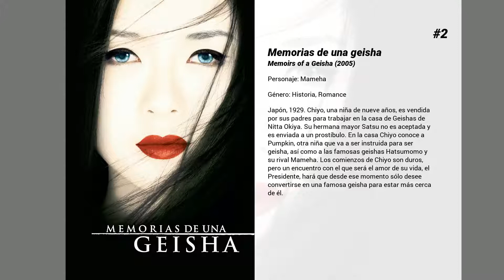Las mejores películas de Michelle Yeoh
Bienvenido a... ¡Las mejores películas de Michelle Yeoh! En nuestro canal encontrarás centerares de TOPS y rankings de las mejores películas de todos los géneros, actores y nacionalidades.

15. True Legend
Su Qi-Er, un hombre rico que vive durante la dinastía Qing que pierde su fortuna y reputación como resultado de una conspiración contra él. Después de haber sido forzado a salir a las calles, Su dedica su vida a las artes marciales y resurge como un héroe patriótico conocido como el "rey de los mendigos."

14. Supercop (Police Story 3)
Un oficial de la policía de Hong Kong, Chia Chu, es enviado a China para intervenir contra una organización de tráfico de drogas. Tras sacar al hermano del señor de la droga de prisión, él y otro agente (una bella policía comunista) son llevados a Hong Kong a trabajar para el sindicato. La esposa del jefe ha sido arrestada en Malasia por tráfico de drogas y pronto será ejecutada, pero al ser la única que conoce el número de la cuenta en un banco suizo donde guardan el dinero de la droga, tendrán que liberarla. (FILMAFFINITY)

13. Reign of Assassins
Cuando una mujer encuentra los restos de un místico hindú, deja la banda de asesinos a la que pertenece, para poder llevarlos a su legítima tumba. Pero, antes de cumplir con su cometido, se somete a una drástica operación de cirugía facial, cambia de nombre y de vida e incluso se casa.

12. Kung Fu Panda 2
Po está ahora viviendo su sueño como el Guerrero del Dragón, protegiendo el Valle de la Paz junto a sus amigos y sus compañeros maestros del kung fu. Los Cinco Furiosos. Pero su nueva e impresionante vida se encuentra amenazada por la aparición de un villano formidable, que planea usar un arma secreta imparable para conquistar China y destruir el kung fu. Po debe volver la vista a su pasado para descubrir los secretos de su misterioso origen; solo entonces podrá adquirir la fuerza que necesita para vencer.

11. El regreso de los supercamorristas
Vuelven los supercamorristas o, lo que es lo mismo, 'La banda del orfanato', que está formada por Fastbuck, Músculos, Sandy, Blockhead y Herb, acompañados de la bellísima Bárbara y Ricky. El grupo se está tomando un merecido descanso en Tailandia después de la misión anterior. Allí se meten en numerosos y cómicos líos intentando ligar con las nativas del lugar hasta que se tropiezan con un grupo de travestís que intentan matarlos, con lo cual surge su nueva misión que los devuelve a la ciudad de Hong Kong para intentar detener a un señor del crimen local.

10. Los niños de Huang Shi
Durante la invasión japonesa de China en 1937, George Hogg (Jonathan Rhys Meyers), un joven periodista británico, tratará con la ayuda de una enfermera australiana (Radha Mitchell) de salvar a un grupo de huérfanos. Basada en hechos reales.

9. The Lady
Película basada en la verdadera historia de la famosa activista birmana Aung San Suu Kyi y su marido, el experto en temas tibetanos Michael Aris; la mujer fue privada de su libertad en 1989 por liderar la oposición a la dictadura militar de su país, y recibió el premio Nobel de la Paz en 1991, cuando aún permanecía bajo arresto domiciliario. (FILMAFFINITY)

8. Wing Chun

7. Sunshine
En el 2057, ante la inminente extinción de la humanidad a causa del envejecimiento del Sol, una nave espacial debe reactivar el astro con un dispositivo nuclear. Pero durante el viaje, la tripulación recibe una señal de socorro de la nave espacial Ícaro I, desaparecida años atrás tras intentar realizar la misma misión.

6. Tai-Chi Master
Dos jóvenes discípulos del templo de Shaolin que siempre están juntos a lo largo de su vida y no pierden ocasión de hacer travesuras, se ven obligados abandonar el templo por diferencias con uno de los maestros. Una vez fuera del templo sus caminos se separan cuando la ambicion de uno de los jovenes le lleva a unirse al imperio y posteriormente convertirse en un sanguinario general. Mientras, el otro joven se une a la resistencia.

5. Locamente millonarios
Rachel Chu es profesora de economía en la Universidad de Nueva York, allí conoce a Nick Young -profesor de historia- y se enamoran. Ambos tienen que viajar a la ciudad natal de Nick, Singapur, para asistir a la boda de su mejor amigo. Es allí cuando Rachel descubre que su novio pertenece a una de las familias más ricas de Asia y que todas las solteras de clase alta están increíblemente celosas de ella. La joven tendrá que enfrentarse a todas ellas y demostrar a la familia de su novio que ella también es digna de estar con él.

4. Last...